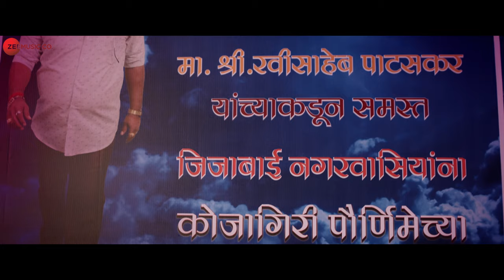Chand Matla | BhauBali | Manoj Joshi, Medha Manjrekar | Vivek Naik & Hamsika Iyer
Presenting the video of Chand Matla sung by Vivek Naik & Hamsika Iyer.

Movie - BhauBali
Singers - Vivek Naik & Hamsika Iyer
Lyricist - Vaibhav Joshi
Arrangers/Programmers - Sameer Mhatre

Cast - Manoj Joshi, Medha Manjrekar, Abhay Kulkarni, Vijay Kenkre, Ressham Tipniis, Manasi Kulkarni, Purnima Talwalkar, Priydarshini Indalkar, Shrikar Pitre, Shrijay Deshpande
Written by Jayant Pawar
Directed by Sameer Patil
Presented by Zee Studios
Produced by Dashami